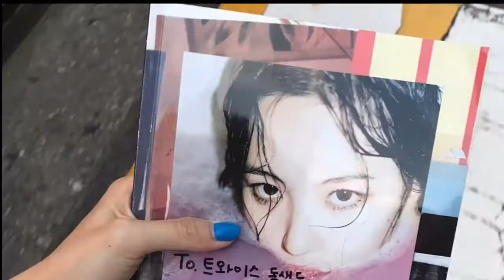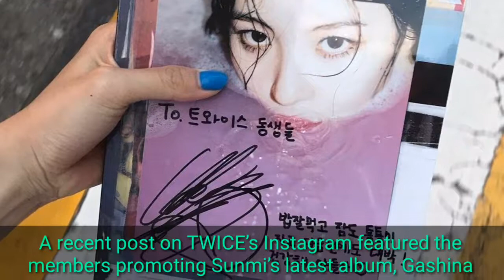Sunmi and TWICE are an example of a true family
Despite not being under the same agency anymore, former Wonder Girls’ member Sunmi and TWICE are the epitome of close-knit label mates.

In one of Sunmi’s winning speeches, she made a promise to treat her former label mates, TWICE, Suzy, Hyuna, and Yoobin for dinner as thanks for their cheers and support!